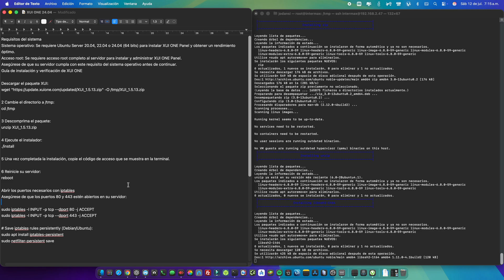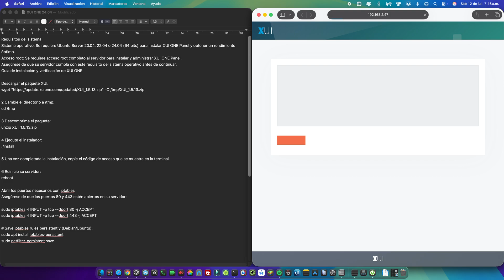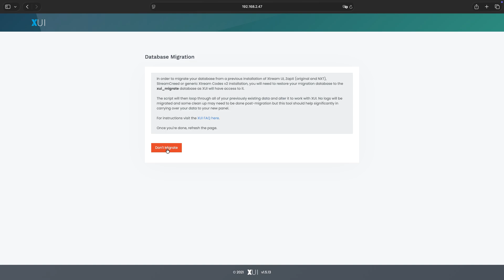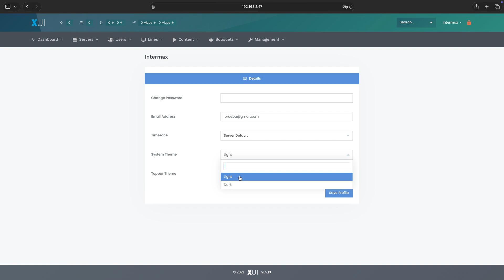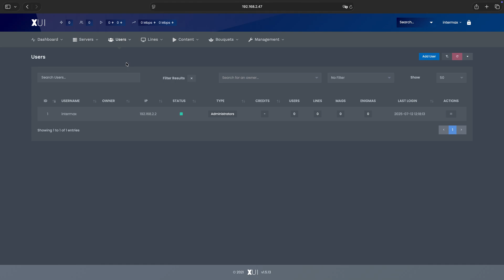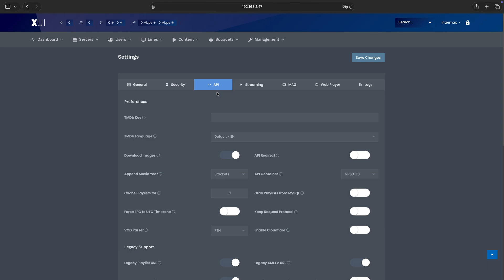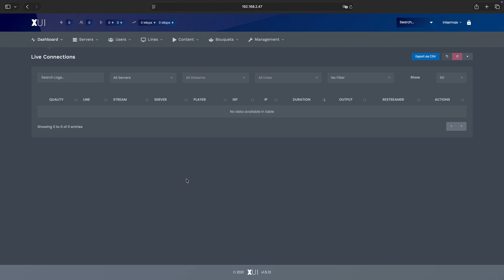🚀 Como Instalar XUI ONE en Ubuntu Server 24.04.2 LTS Paso a Paso | Método 100% Original 2025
¿Necesitas ayuda con la activación!
⚡ Contrata mis servicios solo si estás dispuesto a pagar por ellos.